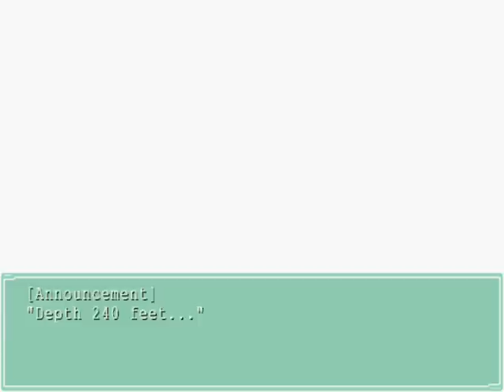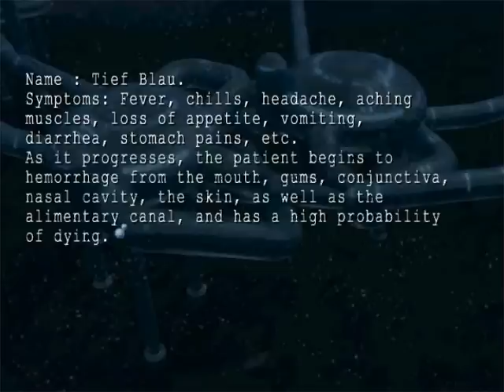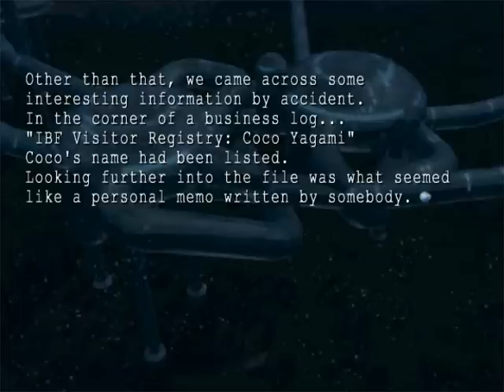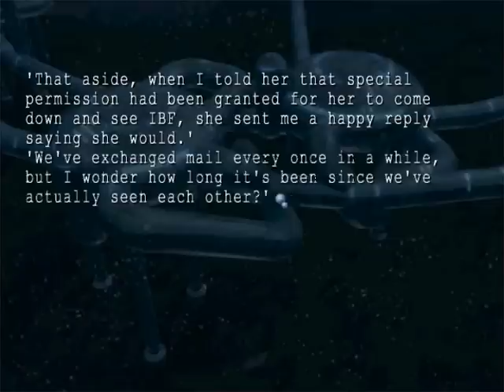Let's Play Ever 17: The Out Of Infinity Part 39: T.Y.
We explore our new sanctuary. Is it heaven? Or is it...*shot by the cliche police*